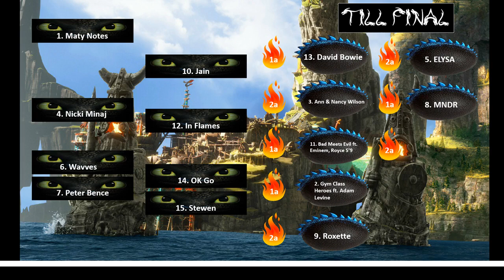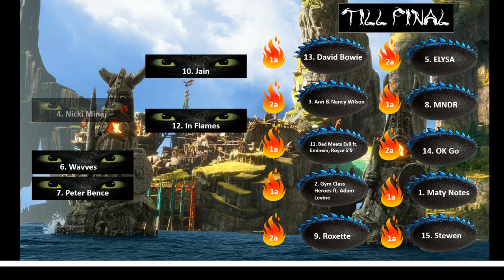Emione Song Contest 2 - Semifinal 1 - Resultat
Resultat av Emione Song Contest 2 - Semifinal 1! :D